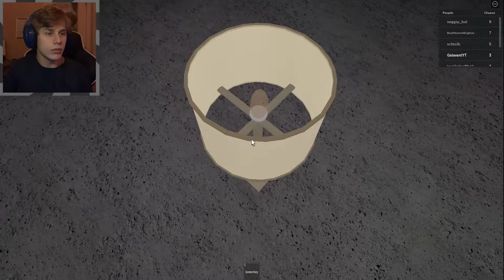I ESCAPED Roblox Cheese Horror Game!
I GOT CHASED BY A GIANT RAT AFTER TAKING HIS CHEESE!! This game was super fun and I highly recommend it to be played as it continues into a Chapter 2! If this does well and you all want it, I'll make a video on Chapter 2 of Cheese Escape! I've linked everything below, so enjoy!!

--Links--
Roblox Cheese Escape:

Thank you all so much for watching! It was terrifying, but always better with you all watching the full video to keep me company. I post regularly, so you won't want to miss anything. As always, have a wondeful rest of your day!